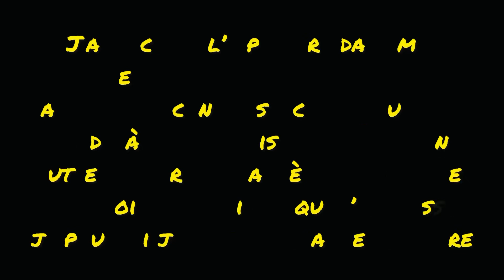NEVER GIVE UP